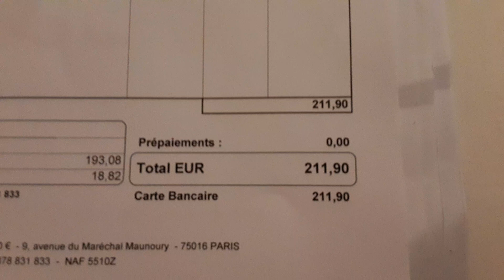Недорогой ночлег на неделю 🏕. Французская Ривьера. Недорого и со вкусом, отдых ⛺🏝🧳 у моря/Martigues.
Отдых на побережье Франции, бюджетный отдых.